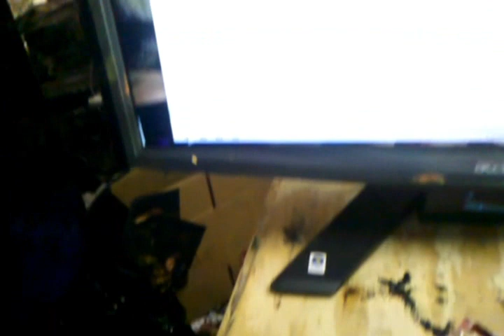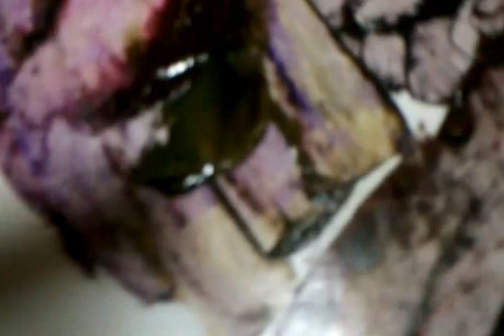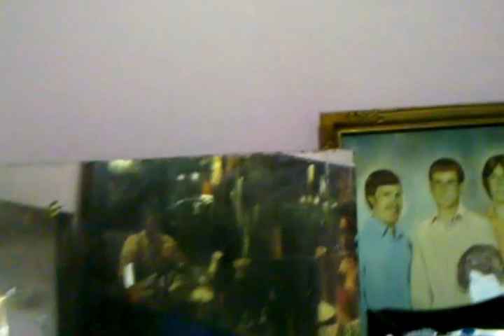Art Of Cavallo - Anticipating Completion